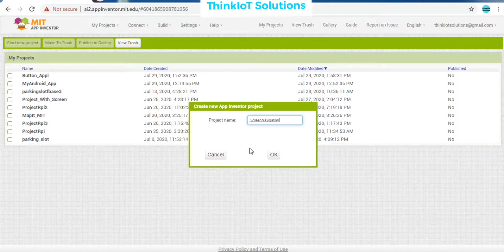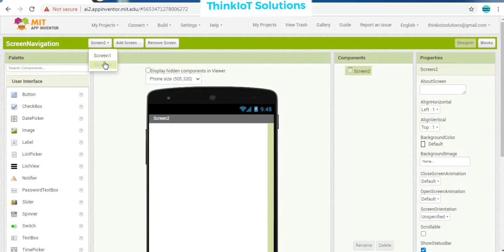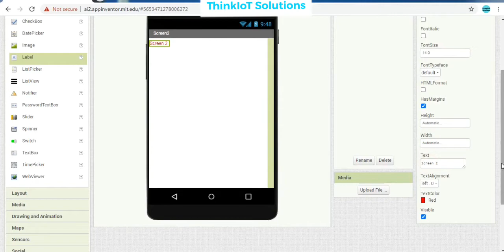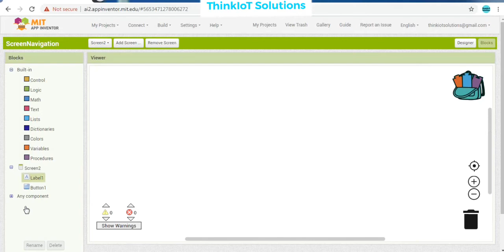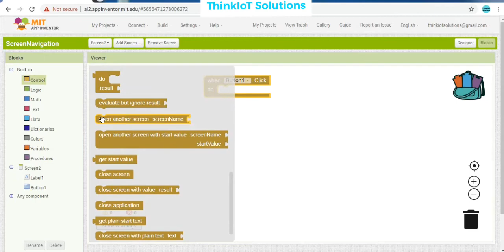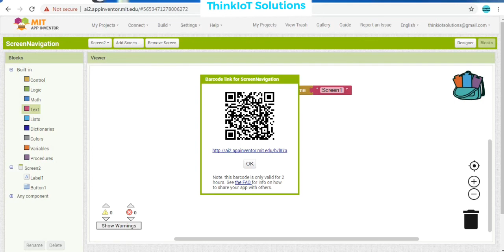MIT APP Inventor - Screen Navigation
In this video we continue the Tutorials on designing the apps using MIT APP Inventor and discuss about how to implement the Screen Navigation  . After watching these tutorials, you will learn how to design Android Apps using the MIT App Inventor. The Tutorials discuss how to create the buttons, Design basic apps and using the functionality available with the MIT APP Inventor Software.